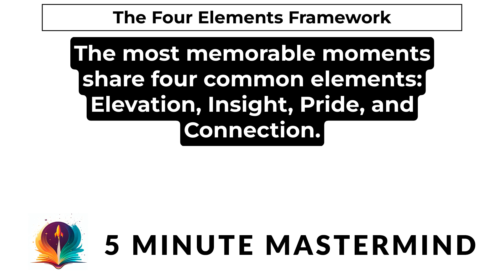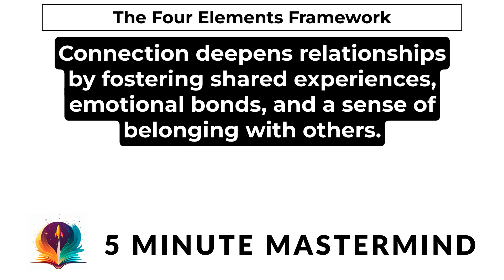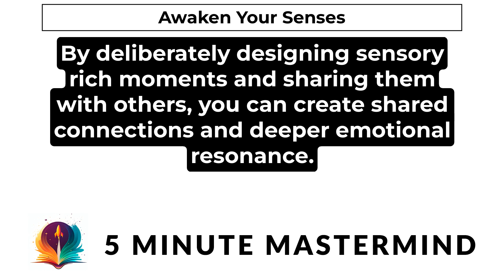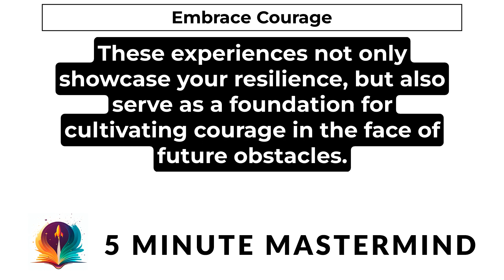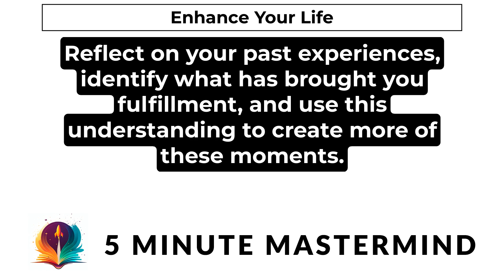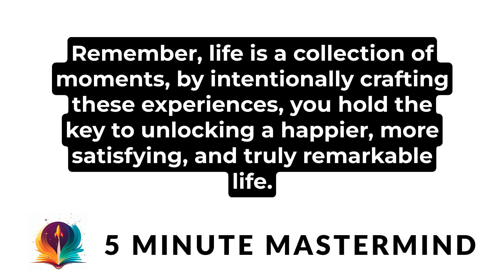The Power of Moments by Dan & Chip Heath - 5 Minute Book Summary Audio And Subtitles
5 Minute Audio Summary of Dan & Chip Heath's best-selling book The Power of Moments: Why Certain Experiences Have Extraordinary Impact

Discover the art of creating memorable moments in both your personal and professional life with this captivating 5-minute summary. Learn about the four key elements that construct powerful, unforgettable experiences: elevation, insight, pride, and connection. Dive into the process of breaking the script, boosting sensory appeal, fostering growth through insight, celebrating achievements, showcasing courage, and building deeper connections with those around you.

By understanding and implementing these critical principles, you will unlock the potential to transform everyday experiences into extraordinary ones, leaving a lasting impression on those you encounter. The knowledge you gain from this summary will empower you to design moments that not only enhance your relationships and career but also elevate your overall satisfaction, engagement, and well-being.

The content 5 Minute Mastermind creates is an original work, created in our own style, voice, and tone. We condense the main points and key take ways from each original work, but our content is limited by the particular format we use. The full length book, The Power of Moments by Dan & Chip Heath offers deeper insight, real-world examples, and references that simply don't fit in this format. For that reason, if you liked this content, we highly recommend you check out the full book

5 Minute Mastermind is supported by people like you.